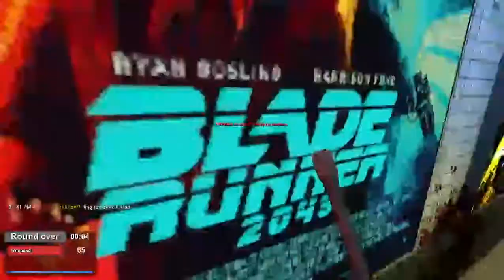TTT shenanigans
oboomatrain